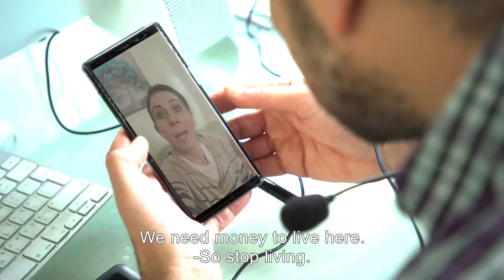Middle east central Trailer English subs with logo